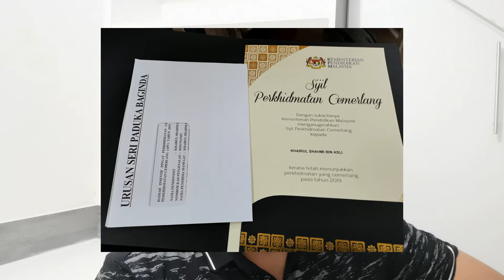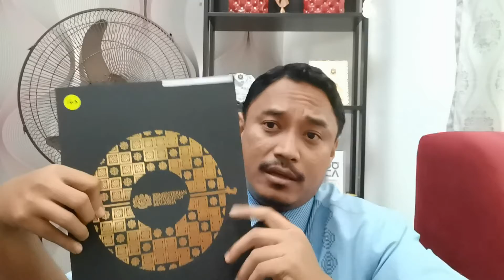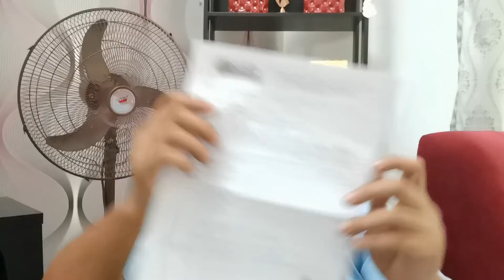KENAPA DUIT MASUK KAT PTPTN